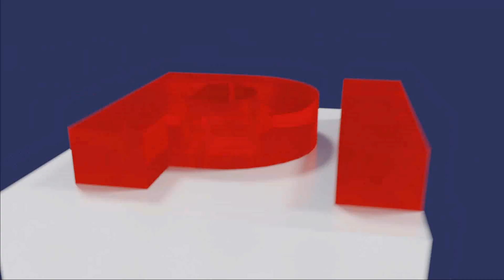Johannes Huber, AfD Bundestagsabgeordneter aus Freising, im PI NEWS-Interview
Interview in Pfaffenhofen nach der Kundgebung der AfD am 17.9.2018 mit Johannes Huber, AfD-Bundestagsabgeordneter und Vorsitzender des Kreisverbandes Freising-Pfaffenhofen